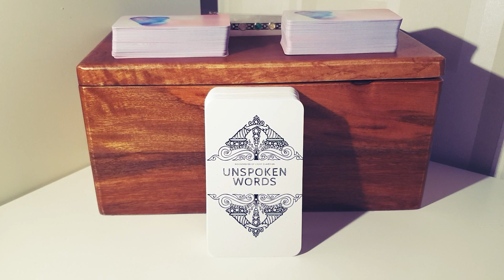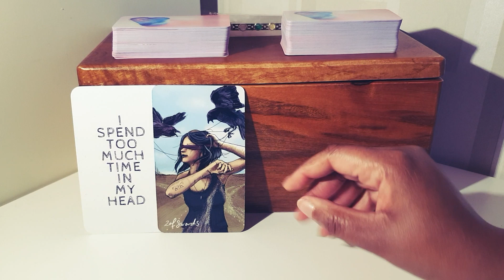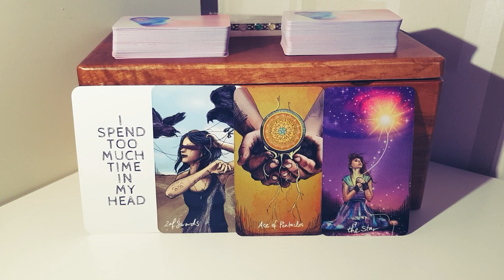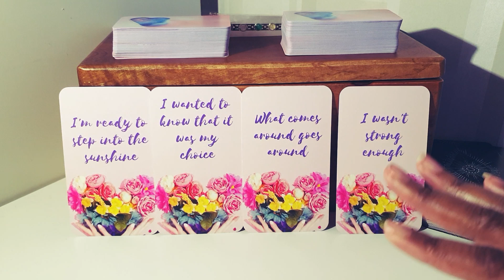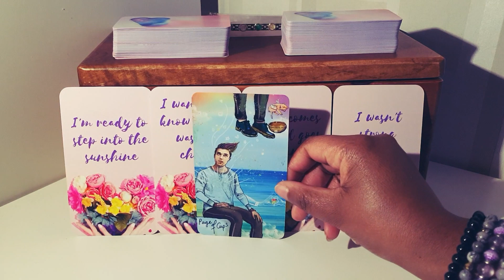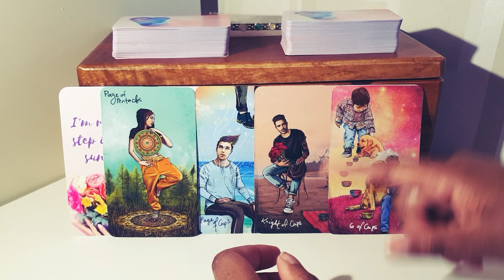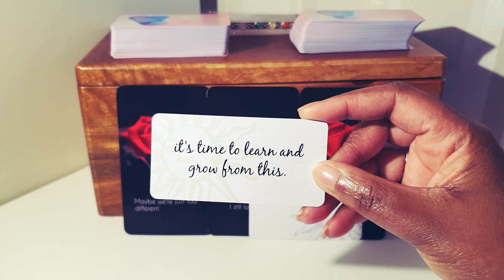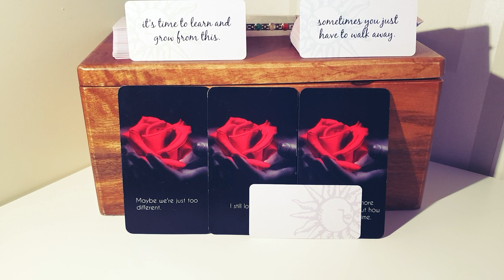TWIN FLAME READING - I SPEND TOO MUCH TIME IN MY HEAD - CONVERSATION WITH THE DIVINE FEMININE